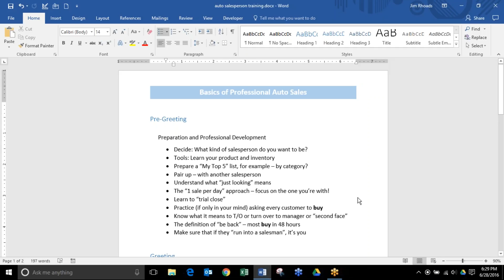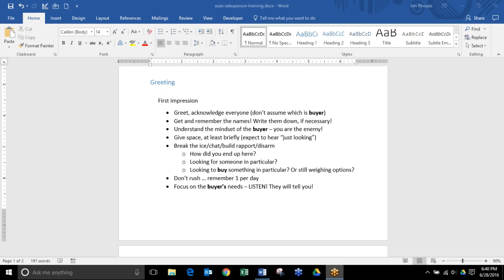Sales Training Pre-greet & Greeting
Basic training for auto sales - emphasis on inventory, breaking the ice, listening, focusing on the buyer with urgency, and landing on a vehicle.